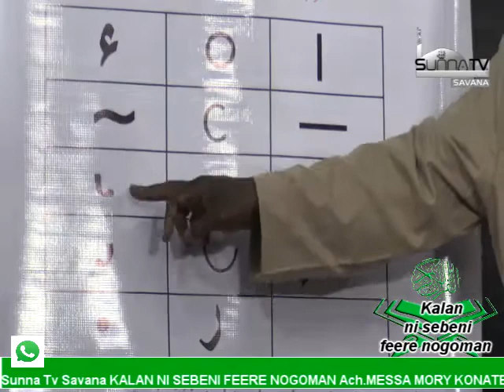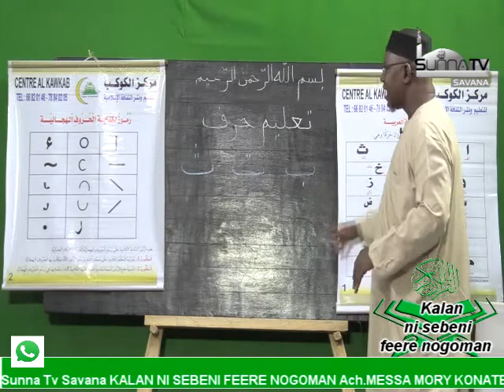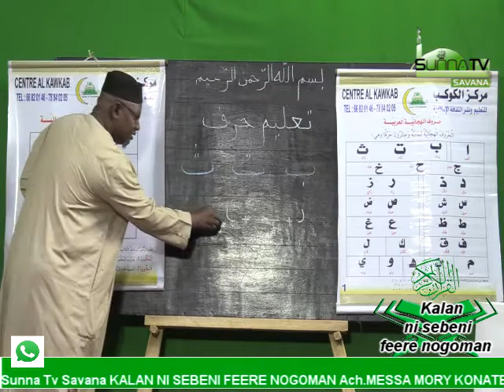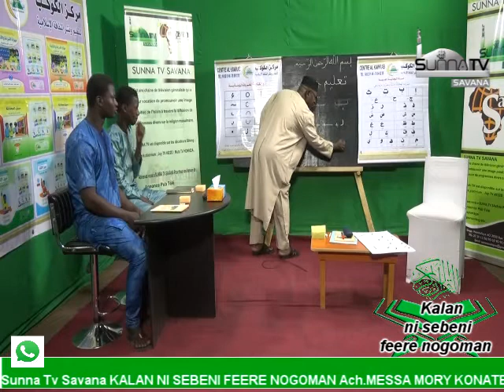3 LE 25 11 2020 MESSA MORY KONATE kalan ni sebeni feere nogoman